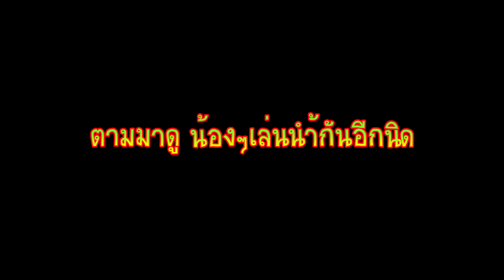พาสัตว์เลี้ยง ไปเล่นน้ำตก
ติดตามภาพเบื้องหลังการถ่ายทำต่างๆ ได้ที่
แฟนเพจ:ThaiExoticChannel